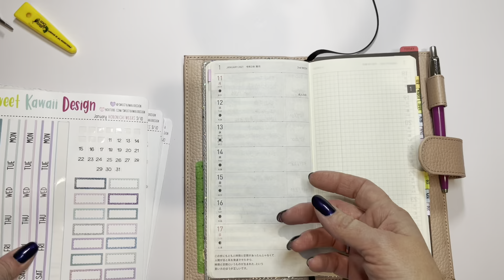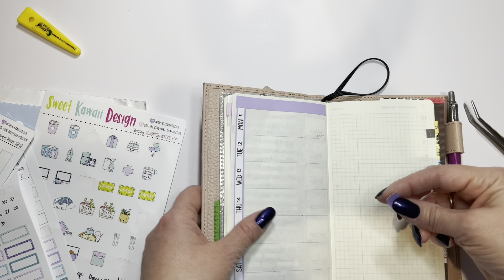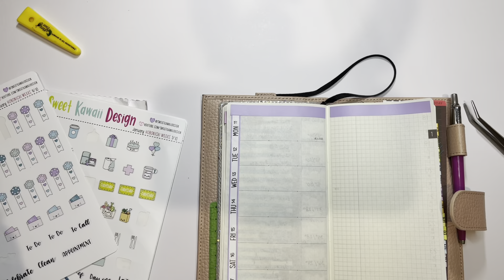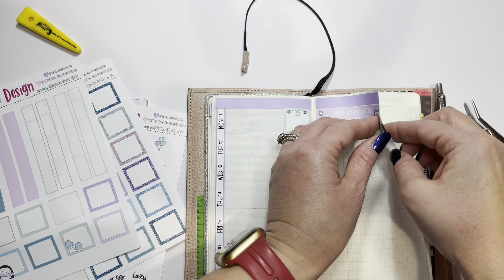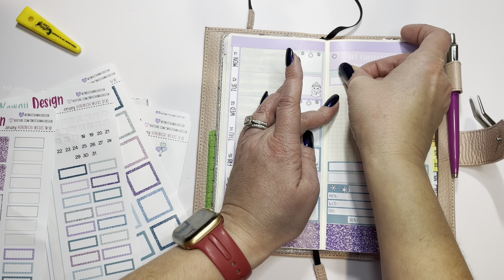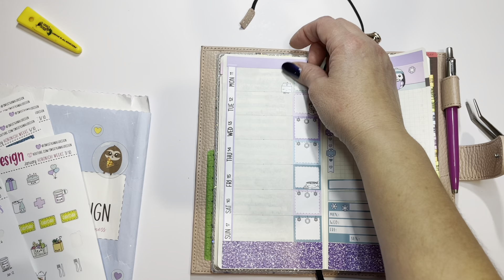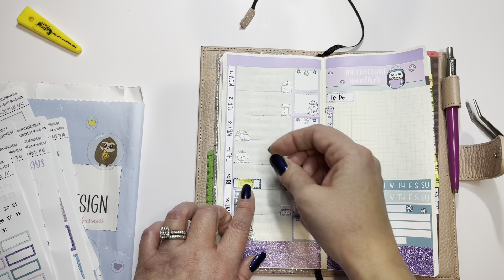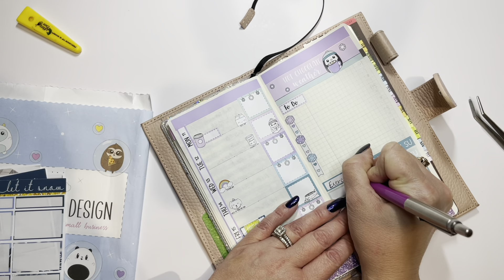Hobonichi Weeks Plan With Me :: Sweet Kawaii Design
This is my weekly plan with me in my Hobonichi Weeks. I'm using a monthly kit from Sweet Kawaii Designs. Thanks!

To get my Erin Condren Planner Cover:
Joey’s Plans on Etsy

*I do earn money for anyone using my Erin Condren link. If this is your first order you will earn $10 off.  The proceeds I earn are used to help bring more content to my channel.

My equipment:
Canon Powershot G7 Mark III
Joby GorillaPod Tripod
Ring Light

hobonichi weeks